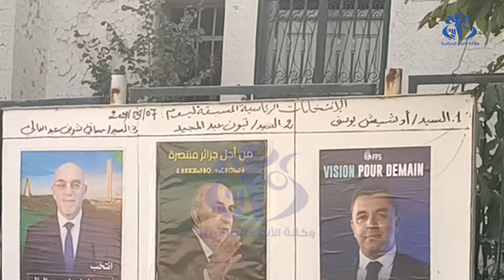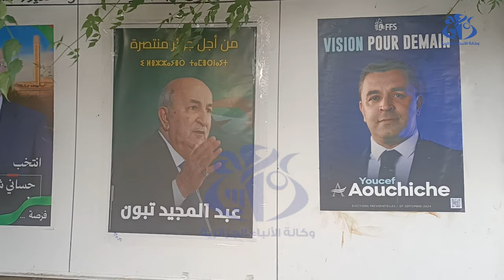احترام فضاءات نشر صور المترشحين خلال الحملة الانتخابية يبرز الوعي الانتخابي للمواطن